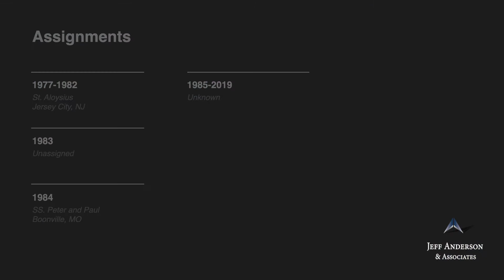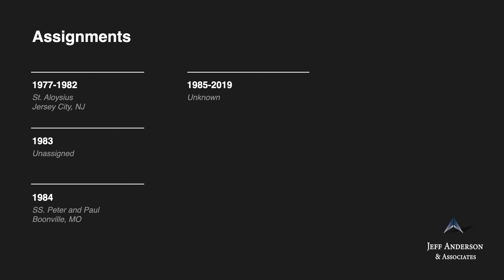Accused Priest: Sita Howard, Carmen Gerald - Archdiocese/Diocese(s) in New Jersey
Fr. Carmen (Gerald) Sita (Howard) Ordained, 1976

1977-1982 St. Aloysius, Jersey City, NJ (NEW)
1983  Unassigned (NEW)
1984  SS. Peter and Paul, Boonville, MO (JC)
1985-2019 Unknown